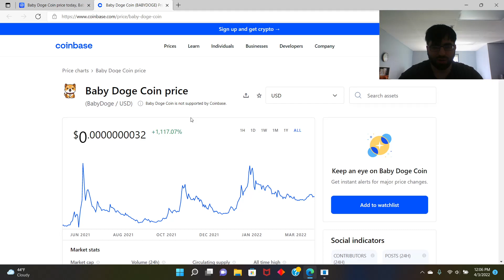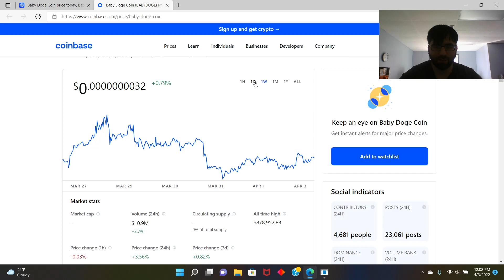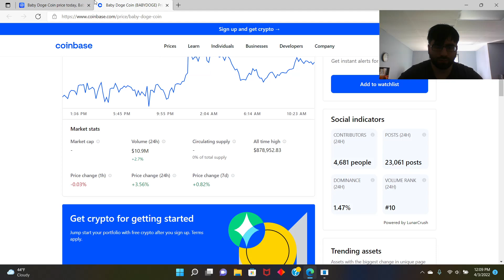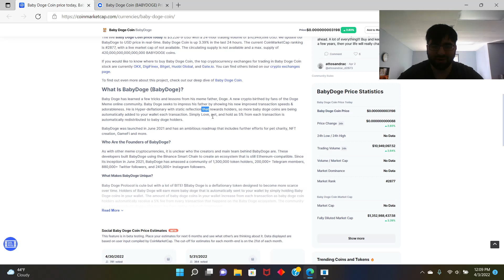Baby Doge Coin is Set to Explode in Value Soon??!! Bullish patterns.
Can it go the way of Shiba Inu and Explode!!?